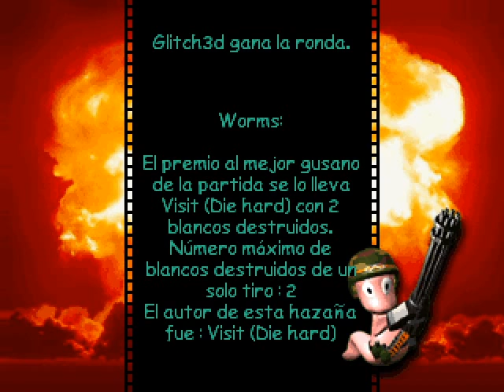[Worms Armageddon] Glitch3d vs Bugg3d: A por los juguetes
Esta pelea es con el armamento más básico y con la vida al nivel normal (O sea, solo 100 puntos de vida).
¿Quien se quedará con los juguetes, aunque se queden destrozados?